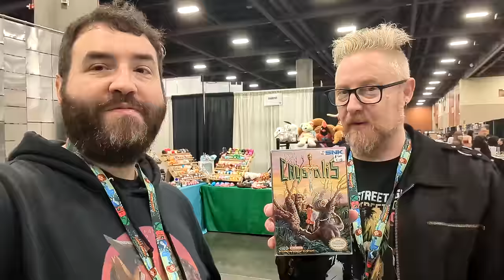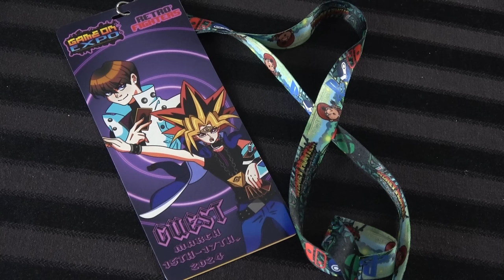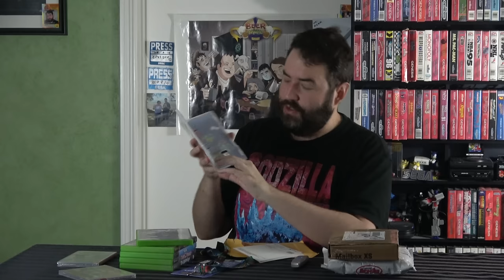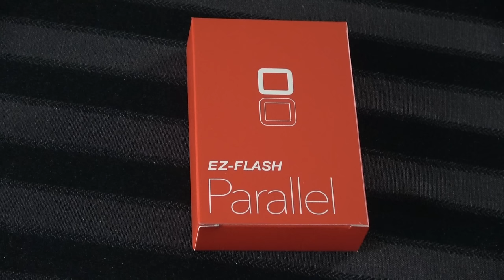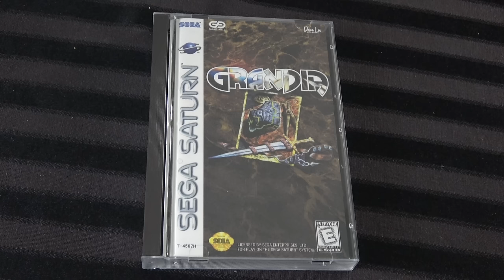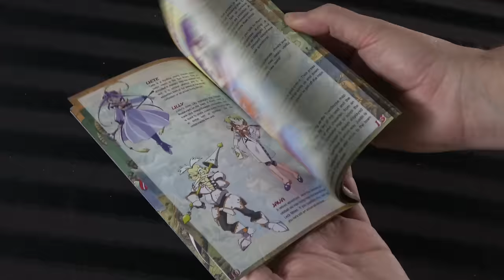PlayLoad - Videogame Pickups March 2024 - Adam Koralik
It's Adam Koralik here and today we're discussing my videogame pickups for March 2024, let me know what you guys think.